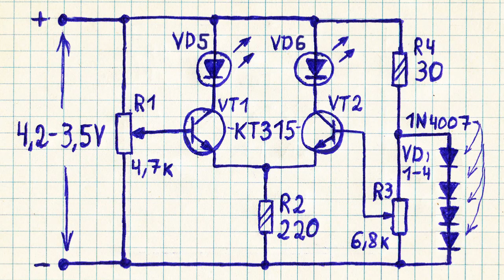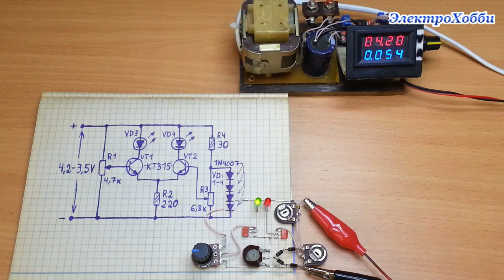Схема 2х светодиодного индикатора напряжения, заряда, разряда Li-ion аккумулятора с плавной яркостью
В этом видео приводится простая схема двух светодиодного индикатора уровня напряжения с плавным изменением яркости свечения. Данный индикатор собран на схема дифференциального усилителя на биполярных транзисторах. Все его компоненты подобраны таким образом, что соответствуют диапазону зарядки литиевого аккумулятора. А именно, этот максимальная величина заряда 4,2 вольта, и минимальный заряд в 10%, при котором напряжение на аккумуляторе равно 3,5 вольта. Данная схема рабочая, проверенная, собранная своими руками.